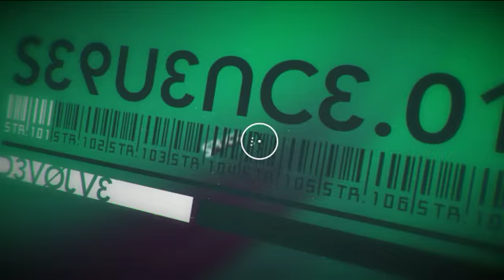Gameplay - First attempt playing Splice on Steam for PC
First attempt of playing Splice on Steam for PC

Get our apps on Google Play and Amazon AppStore!